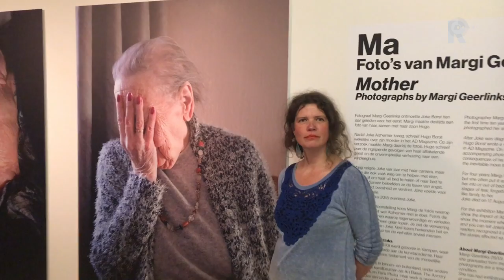"Joke Borst heeft veel in beweging gezet door haar emoties"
Fotografe Margi Geerlinks was jarenlang kind aan huis bij Joke Borst, de in augustus overleden moeder van de Rotterdamse journalist Hugo Borst. Margi fotografeerde Ma Borst op bijzondere, persoonlijke en kwetsbare momenten in de laatste jaren van haar leven. Deze foto’s zijn vanaf zaterdag te zien in de tentoonstelling Ma in het Stedelijk Museum Schiedam.Margi Geerlinks legde het moment vast waarop Joke haar huis moet verruilen voor een plek in een verzorgingstehuis. Op één foto houdt de dementerende Joke haar hand voor haar gezicht. &quot;Dat was het moment dat ze haar huis moest verlaten, om voorgoed te vertrekken naar het verzorgingstehuis. Dat zal ik nooit meer vergeten  Een hartverscheurend moment.&quot;Margi kreeg een nauwe band met Joke, die zich vertrouwd voelde met de fotografe. &quot;Dan zei ze: Jij bent toch familie?&quot;, vertelt Margi. Ze raakte regelmatig ontroerd door de momenten die ze met Joke meemaakte.&quot;Ik kwam iedere week bij haar, net als Hugo. Ik was bijvoorbeeld bij haar toen ze naar de kapper ging in het verpleeghuis. Ze keek in de spiegel en zei letterlijk: &quot;ben ik dat?&quot; Dat raakte me zo. Die momenten zijn heel essentieel voor wat Alzheimer betekent: dat je jezelf niet meer herkent.&quot;Hugo Borst beschreef in zijn columns en het boek &apos;Ma’ de gang van zaken in het verpleeghuis waar zijn moeder verbleef en bracht daarmee een beweging op gang voor betere ouderenzorg in Nederland. Het zorgde ervoor dat het vorige kabinet 2,1 miljard euro extra voor ouderenzorg beloofde.Margi beseft dat het verhaal van Joke wat teweeg heeft gebracht. &quot;Daarom voelt het toch fijn om de foto&apos;s in een tentoonstelling te laten zien. Het geeft een beeld van wat Alzheimer met je doet&quot;, legt ze uit.&quot;Dat zag ik ook bij mensen die hier al even naar binnen liepen en met de tranen in de ogen stonden. Het komt echt wel binnen. De foto&apos;s zetten iets in beweging. Dat is ook het mooie, Joke heeft veel in beweging gezet door haar emoties.&quot;